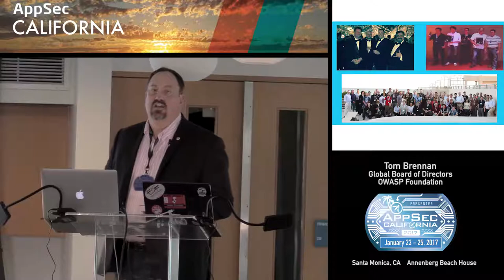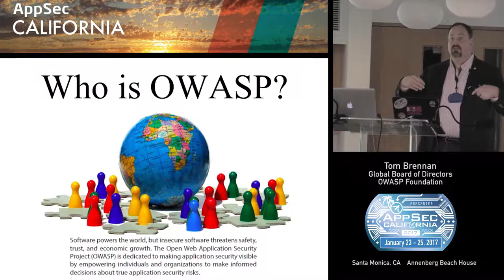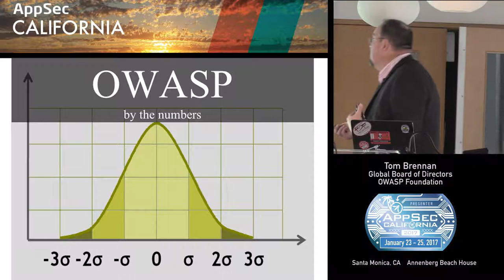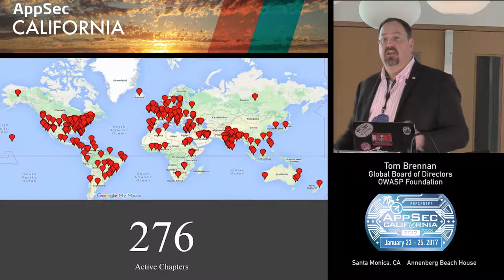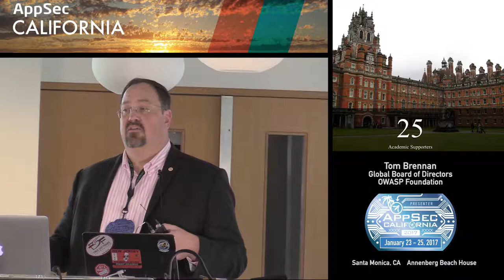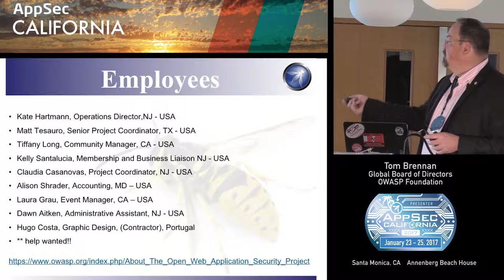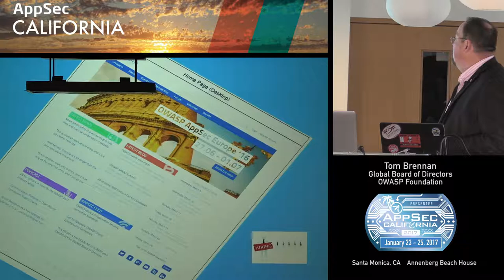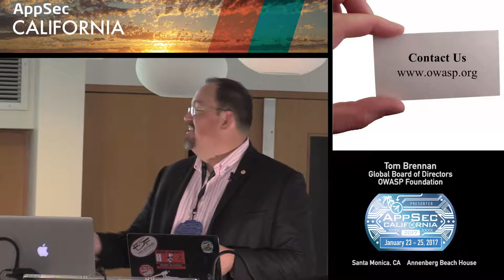APPSEC CA 2017 Tom Brennan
Oscar Whiskey Alpha September Papa
Tom Brennan
OWASP Foundation
Global Board of Directors
Greater New York City Area
Websiteowasp.org
Tom is an elected member of the Global Board of Directors for OWASP Foundation. He has served the OWASP community since 2004 as starting as a project leader, chapter leader. He also contributes as an advisory member to the New Jersey Institute of Technology, County College of Morris and other organizations including International Legal and Technology Association (ILTA), Center for Internet Security (CIS). Tom is just as comfortable ripping through packet captures, hacking web applications or speaking before live audiences as demonstrated at BlackHat, Hackers on Planet Earth (HOPE), ICCS / FBI Infragard, NYS Technology Conference and United States Secret Service, Electronic Crime Task Force and frequently at NYC Metro Cyber Security meetings.

Tom Brennan works for Intel Security/McAfee/Foundstone and is a proud United States Marine Corp Veteran who resides in Rockaway New Jersey with his family